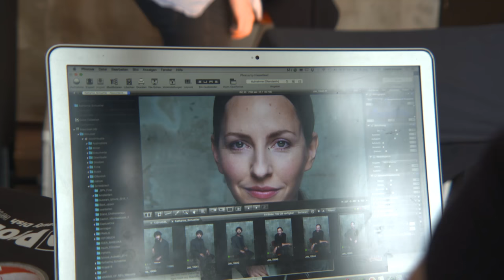alverde Magazin - Interview des Monats mit Katharina Schüttler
Im aktuellen Kinofilm von Dani Levy „Die Welt der Wunderlichs“ bricht über Katharina Schüttler gerade das Chaos ein. Sie kämpft als alleinerziehende Mutter mit Familienmitgliedern, die alle psychisch auffällig sind. Die Sehnsucht nach Ordnung und ein bisschen Spießigkeit kennt Katharina Schüttler auch privat.

Katharina Schüttler wächst in einer Theater-Familie auf und übernimmt schon mit elf Jahren ihre erste Filmrolle. Nach dem Abitur besucht sie die Schauspielschule. Für ihre erste Hauptrolle in „Sophiiiie!“ erhält sie den Förderpreis Deutscher Film. Von der Zeitschrift „Theater heute“ wird sie 2006 zur „Schauspielerin des Jahres“ gewählt. Zu ihren bekanntesten Arbeiten vor der Kamera zählen „Mein Leben – Marcel Reich-Ranicki“ (2009), „Unsere Mütter, unsere Väter“ (2013) und „Elser – er hätte die Welt verändert“. Am 17. November läuft ihr neuer Film „Jeder stirbt für sich allein“ an. Die 37-Jährige lebt mit ihrer Familie in Berlin. Mehr Persönliches über Katharina Schüttler erfahren Sie hier im alverde Interview des Monats.

Das alverde Magazin stellt jeden Monat einen neuen Prominenten vor. Daneben gibt es viel Unterhaltsames und Informatives zu Schönheit, Gesundheit, Ernährung und, und, und ...